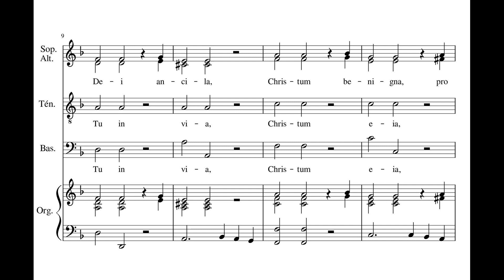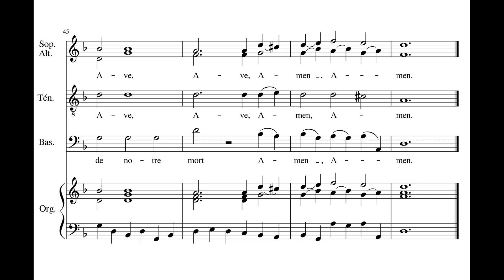Händel, G. F. (1685 -1759) Salve Regina (adaptation sur la Sarabande de la Suite en ré mineur)